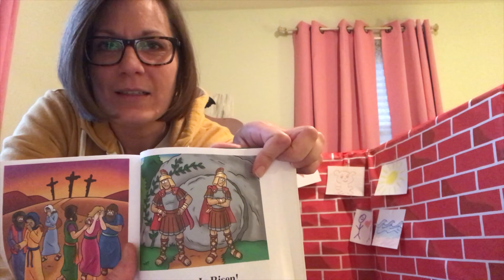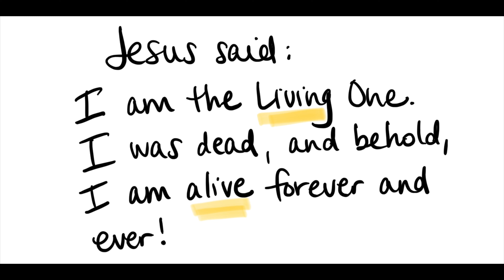Kids Lesson - 4-19-2020